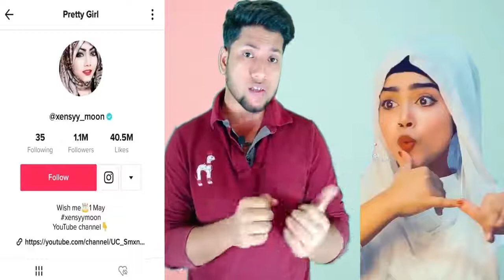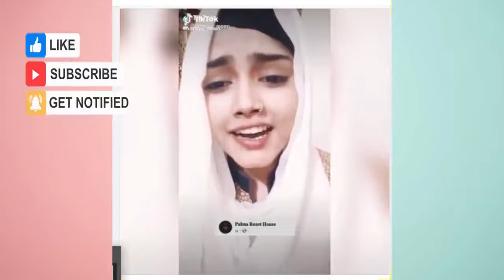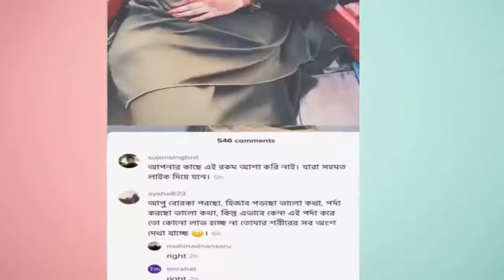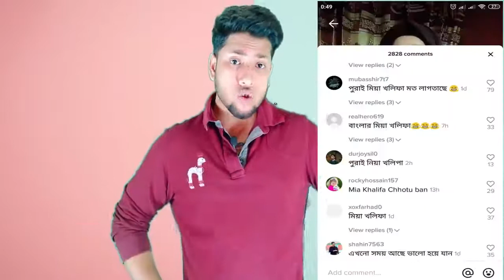Xensyy Moon কি হিজাব এর অপমান করছেন? XENSYY MOON ROASTED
Xensyy Moon কি হিজাব এর অপমান করছেন? XENSYY MOON ROASTED | all about Tiktok Star Xenssy Moon | Roast
BANGLADESHI REACTOR

video credit.